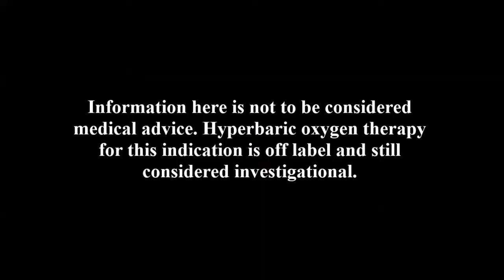Hyperbaric oxygen therapy and Multiple Sclerosis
Jane shares her experience using hyperbaric oxygen to help multiple sclerosis